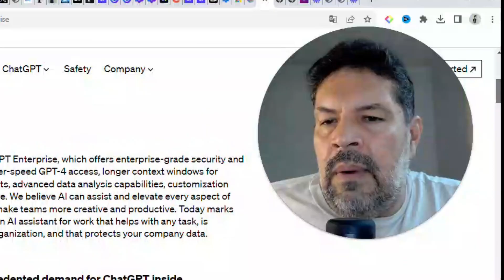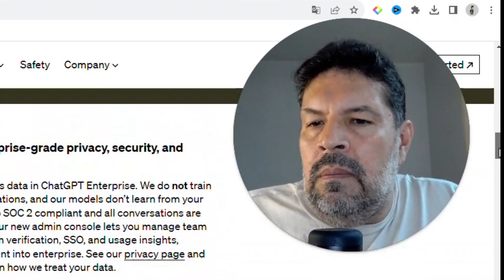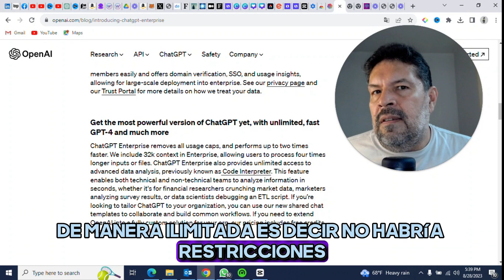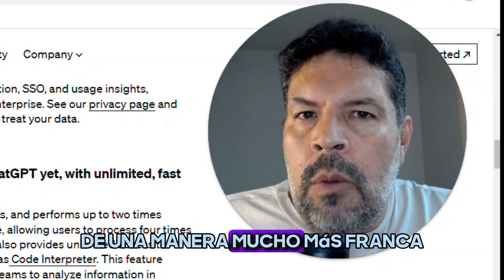Lanzamiento Chat GPT Enterprise - OpenAI a la conquista de los corporativos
​@OpenAI hizo el lanzamiento el dia de hoy de ChatGPT Enterprise, una nueva presentacion de producto que resuelve varios cuestionamientos de las empresas sobre la adopcion de ChatGPT, incluyendo la seguridad y la privacidad.

Comunicado de lanzamiento:

Estamos lanzando ChatGPT Enterprise, que ofrece seguridad y privacidad de nivel empresarial, acceso ilimitado a GPT-4 de mayor velocidad, ventanas de contexto más largas para procesar entradas más largas, capacidades avanzadas de análisis de datos, opciones de personalización y mucho más. Creemos que la IA puede ayudar y mejorar todos los aspectos de nuestra vida laboral y hacer que los equipos sean más creativos y productivos. Hoy marca un paso más hacia un asistente de trabajo con IA que ayude con cualquier tarea, esté personalizado para su organización y proteja los datos de su empresa.

Hemos visto una demanda sin precedentes de ChatGPT dentro de las organizaciones.
Desde el lanzamiento de ChatGPT hace apenas nueve meses, hemos visto equipos adoptarlo en más del 80% de las empresas Fortune 500.

Hemos escuchado a líderes empresariales que les gustaría una forma sencilla y segura de implementarlo en su organización. Los primeros usuarios de ChatGPT Enterprise (líderes de la industria como Block, Canva, Carlyle, The Estée Lauder Companies, PwC y Zapier) están redefiniendo su forma de operar y están utilizando ChatGPT para crear comunicaciones más claras, acelerar las tareas de codificación y explorar rápidamente respuestas a preguntas comerciales complejas. , ayudar con el trabajo creativo y mucho más.

Proteja sus datos con herramientas de implementación, seguridad y privacidad de nivel empresarial

Usted es propietario y controla los datos de su empresa en ChatGPT Enterprise. No nos capacitamos sobre los datos o conversaciones de su negocio, y nuestros modelos no aprenden de su uso. ChatGPT Enterprise también cumple con SOC 2 y todas las conversaciones están cifradas en tránsito y en reposo. Nuestra nueva consola de administración le permite administrar a los miembros del equipo fácilmente y ofrece verificación de dominio, SSO e información de uso, lo que permite una implementación a gran escala en la empresa. Consulte nuestra página de privacidad y nuestro Portal de confianza para obtener más detalles sobre cómo tratamos sus datos.

Obtenga la versión más potente de ChatGPT hasta el momento, con GPT-4 rápido e ilimitado y mucho más

ChatGPT Enterprise elimina todos los límites de uso y funciona hasta dos veces más rápido. Incluimos contexto de 32k en Enterprise, lo que permite a los usuarios procesar entradas o archivos cuatro veces más largos. ChatGPT Enterprise también proporciona acceso ilimitado a análisis de datos avanzados, anteriormente conocido como Code Interpreter . Esta característica permite que los equipos técnicos y no técnicos analicen información en segundos, ya sea para investigadores financieros que analizan datos de mercado, especialistas en marketing que analizan resultados de encuestas o científicos de datos que depuran un script ETL. Si busca adaptar ChatGPT a su organización, puede utilizar nuestras nuevas plantillas de chat compartido para colaborar y crear flujos de trabajo comunes. Si necesita ampliar OpenAI a una solución totalmente personalizada para su organización, nuestro precio incluye créditos gratuitos para usar nuestra API.también.